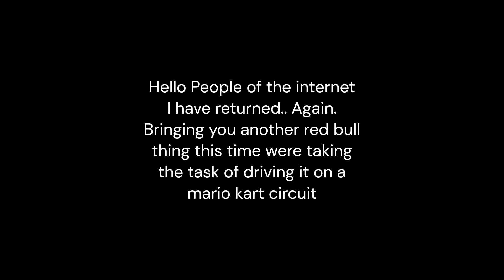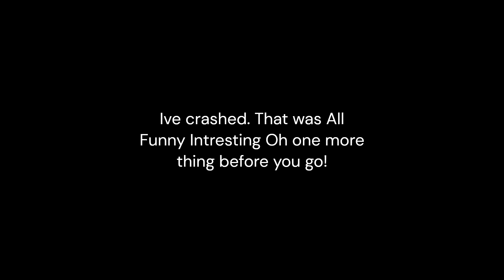Crazy things to do with a Red Bull #3 (Assetto corsa)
Hello Humans and welcome to the third part of this series today i put red bulls on a Mario kart track.